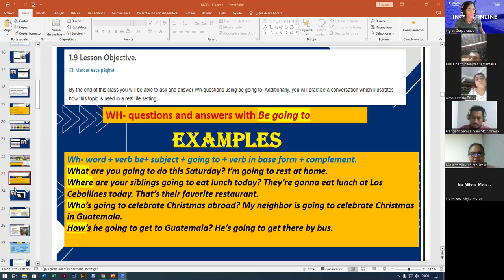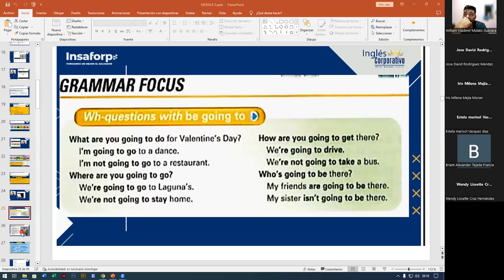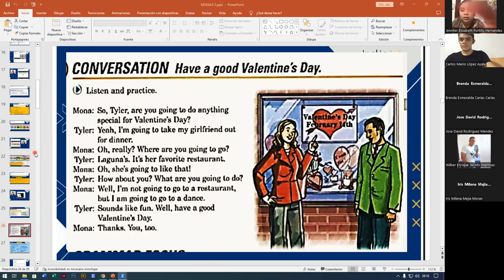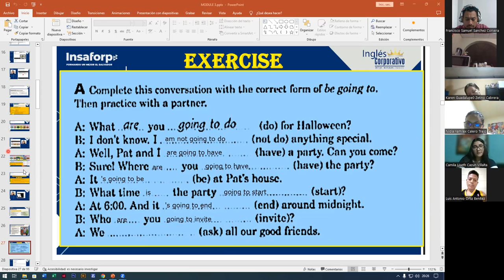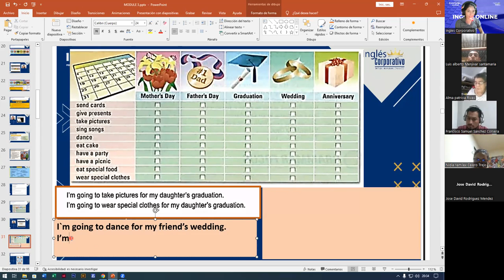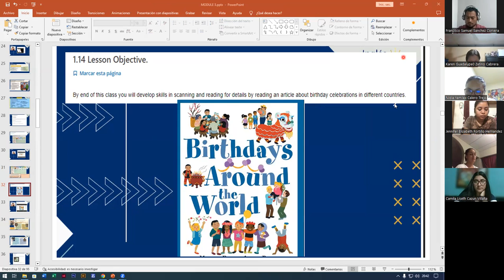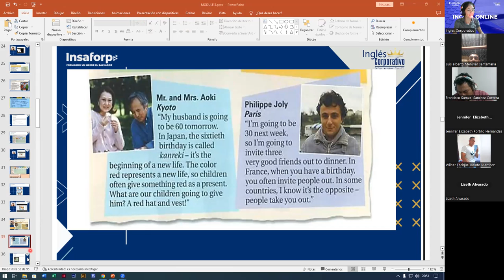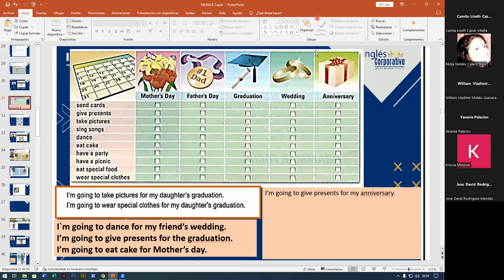SESION3-27-09-2023-FI-REGAL-94-ALAS LOPEZ- WH-QUESTIONS WITH BE GOING TO